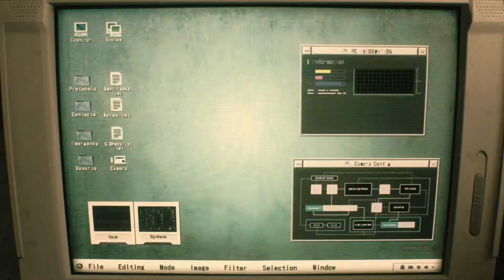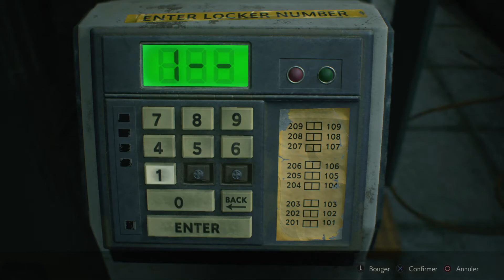🎮 Let's play : Je termine la "1-Shot Demo" de RESIDENT EVIL 2 en 15 minutes !